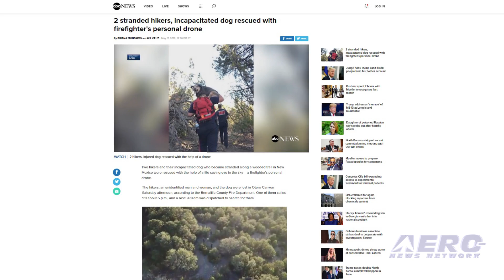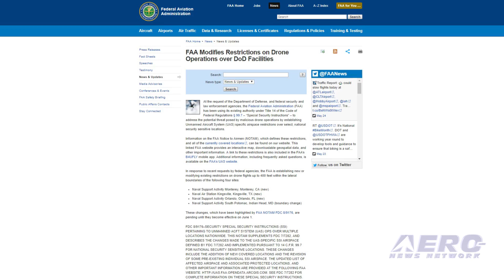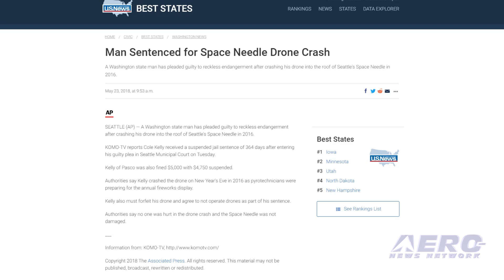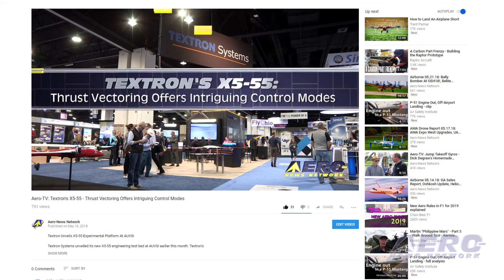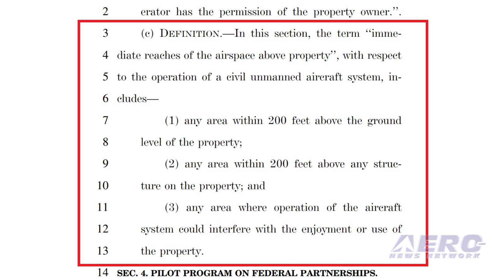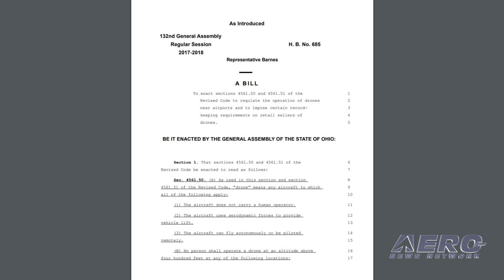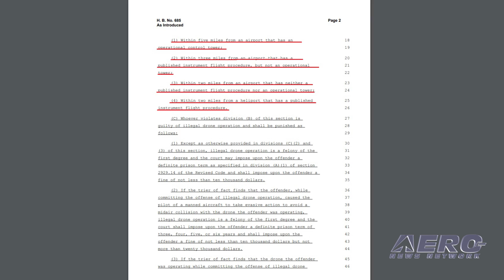AMA Drone Report 05.24.18: Drone Rescues, AMA Celebrates, Onerous Ohio Regs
Also: Drone Ops Over DoD Facilities, Space Needle Drone Crash, NAA’s Most Memorable, Textron's X5-55

As the reputation of the drone community, hobby and professional, continues to evolve, drones involved in rescue and recovery efforts are making our rep shine ever brighter... and we could use all of that we can get. A recent example resulted in the the recovery of two hikers and an incapacitated dog who found themselves stranded in New Mexico along a wooded hiking trail -- and who now owe their well-being to the use of a firefighter's personal drone. A five member search team was deployed when one of hikers, a man and a woman, called 911 at 1700 local time, to request help. The couple and their dog were lost in Otero Canyon, according to reports from the  Bernalillo County Fire Department. AMA has been busy and has reported what’s been a successful year lobbying in Washington on behalf of all of us. From engaging with legislators at all levels to championing additional TFR waivers, AMA was actively involved on many fronts to preserve the hobby. Model aviation faced many challenges, including an increase in government involvement and proposed regulations. AMA’s ever-vigilant Tyler Dobbs clued us in on some worrisome state legislative activity. Apparently; Representative Barnes of the Ohio General Assembly has introduced a state UAS bill which would be very problematic for both hobbyist and commercial UAS operators. AMA has engaged with the Ohio General Assembly opposing this newly introduced UAS bill, and will continue to work with Ohio State legislators to prevent the burdensome UAS restrictions this bill would place on some of our members. All this -- and MORE in today's episode of the AMA Drone Report!!!

AMA Drone Report 05.24.18 is chock full of info in this Weekly News Episode, Thursday, May 24th, 2018... Presented by Aero-TV veteran videographer and Airborne Hosts Brianne Cross, Christopher Odom, and Laura Hutson, and is supported by ANN CEO/Editor-In-Chief Jim Campbell, Chief Videographer Nathan Cremisino, and Aero-Journalist Tom Patton, this episode covers:

Drone Rescues Becoming More Commonplace
AMA Celebrates A Year Of Successful Advocacy
Onerous Ohio Regs Proposed
FAA Modifies Restrictions On Drone Operations Over DoD Facilities
Man Sentenced for Space Needle Drone Crash
Drone Flight Named In NAA’s ‘Most Memorable Flights of 2017’
ANN@XPO18: Aero-TV: Textron's X5-55 - Thrust Vectoring Offers Intriguing Control Modes